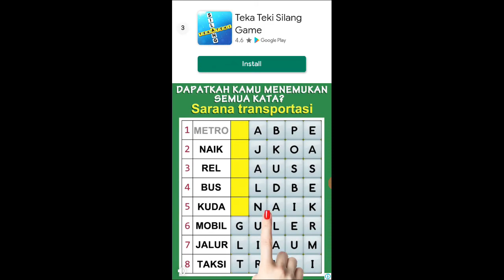Belajar Hiragana Katakana GRATIS dari aplikasi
karena kelas online masih dalam proses produksi materi audio dan video, sambil menunggu kami ingin kalian tetap produktif nih selama PSBB ini. Untuk itu kami akan mereviu beberapa aplikasi yang bisa membantumu belajar bahasa jepang dari rumah saja. Tanpa bayar, alias gratis!
kita mulai dengan aplikasi yg bisa membantumu mengingat dan mempelajari huruf kana.